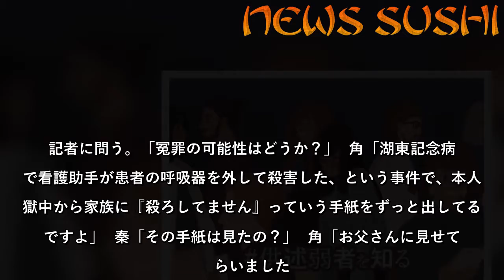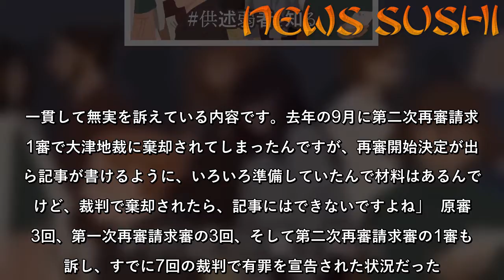冤罪の調査報道の始まりは仰天。「離れたくない」と刑事に抱きついた？｜供述弱者を知る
「私は殺ろしていません（原文ママ）」と獄中から西山美香さん（40）は無実を訴える手紙を両親宛に350通以上出していた。  西山さんが犯人とされた、滋賀県の湖東記念病院（東近江市）で起きた呼吸器事件は2004年7月、滋賀県警の発表で明らかになった。  当時の中日新聞は社会面のトップニュースで「呼吸器外し患者殺害」と白抜きベタ黒の見出しで大きく報じている。隣の脇見出しには「看護助手を逮捕　待遇差『不満晴らした』」。  当時、エジプトのカイロ支局に赴任中だった私は、この事件をまったく記憶していなかった。初めて耳にしたのは、それから12年後の2016年の9月。角雄記記者（37）との打ち合わせで大津支局を訪ねたとき。西山さんはその時点で、満期出所まで残り1年を切っていた。  角記者との打ち合わせは、私が担当している大型記者コラム「ニュースを問う」に出稿してもらうためだった。最初は呼吸器事件のことではなく、別の案件についての打ち合わせだったが、編集方針がうまくまとまらず、どうしようか、となった時にふと角記者が「実は再審を訴えている事件があるんですが、それはどうですかね」と遠慮がちに言い出したのがきっかけだった。  週1回の大型コラムを回しているデスクの私としては、書いてくれるのであれば何でも構わない。「どんな事件なの？」思わず身を乗り出した。当時を振り返るため、私と角記者の会話を再現したい。  記者に問う。「冤罪の可能性はどうか？」  角「湖東記念病院で看護助手が患者の呼吸器を外して殺害した、という事件で、本人が獄中から家族に『殺ろしてません』っていう手紙をずっと出してるんですよ」  秦「その手紙は見たの？」  角「お父さんに見せてもらいました。一貫して無実を訴えている内容です。去年の9月に第二次再審請求の1審で大津地裁に棄却されてしまったんですが、再審開始決定が出たら記事が書けるように、いろいろ準備していたんで材料はあるんですけど、裁判で棄却されたら、記事にはできないですよね」  原審の3回、第一次再審請求審の3回、そして第二次再審請求審の1審も敗訴し、すでに7回の裁判で有罪を宣告された状況だった。そこからの逆転無罪は、かなり難しいだろう。冤罪を晴らす困難さは「ラクダを針の穴に通すようなもの」とも例えられるが、この状況では至難のことだ。  角記者は7回の裁判で敗訴している状況で冤罪の可能性を紙面で訴えるのは無理だと思い、遠慮がちにこの事件の話を切り出したのだが、裁判で有罪を宣告されたからと言って、書けないと決め付ける必要はない、と私は思っていた。  特に、記者コラムという形式であれば、通常のニュース記事のスタイルとは違い、あくまで「記者の見解」として書ける。冤罪の可能性を指摘することは、不可能ではないと思った。  私が知りたかったのは、何よりも記者がどう思っているか。書けるか、書けないかはそれ次第だとも言える。  角記者に「取材した感触として、冤罪の可能性はどうなの？」と聞いた。それに対し、角記者は「冤罪のような気がします」と言った。そこまで言うのは、かなりの心証があるということだ。  私は、彼に話の続きを促した。